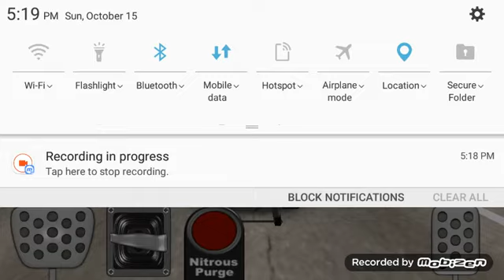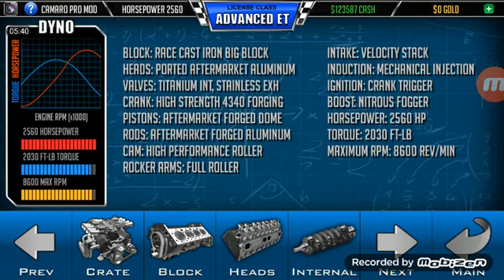DOOR SLAMMER 2